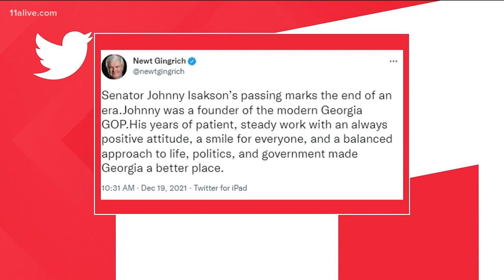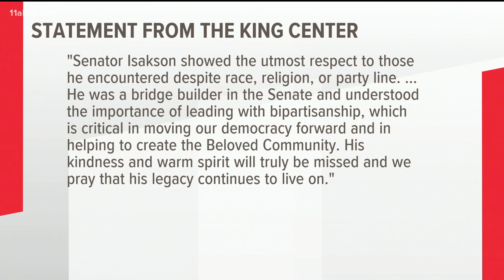Tributes poor in for Johnny Isakson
The Republican served the state in the U.S. Senate for nearly 15 years.